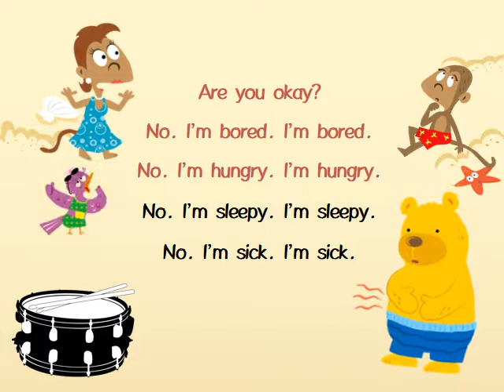Bobo and Friends 3권 Unit 2 챈트 동영상